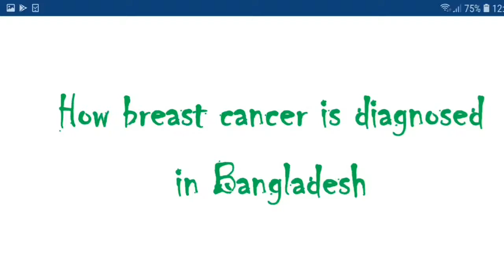BREAST CANCER : AN INCIDENTAL DIAGNOSIS BY BANGLADESHI WOMEN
Like many other countries, breast cancer lumps are detected incidentally in different situations by Bangladeshi women. Professor Parveen Shahida Akhtar talked about such stories of breast cancer diagnosis in Bangladesh in our regular health talk program.